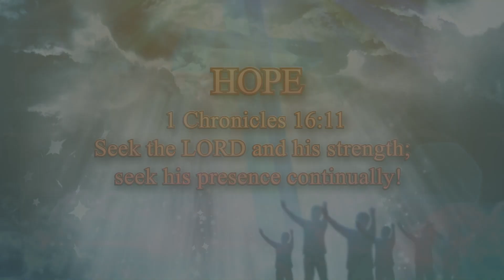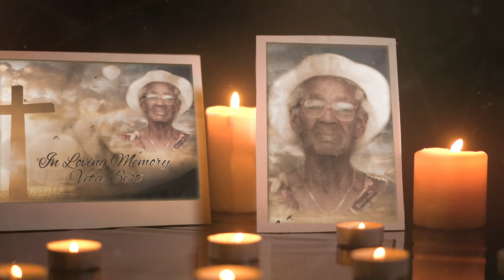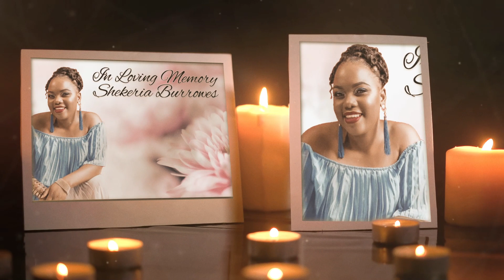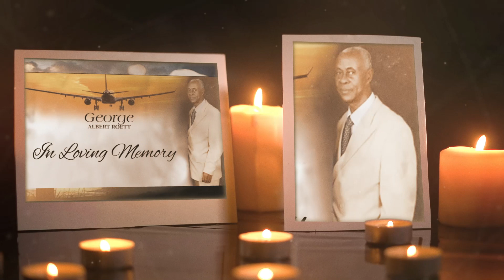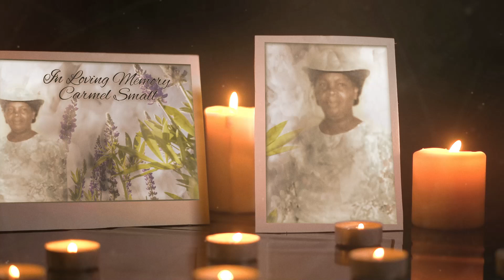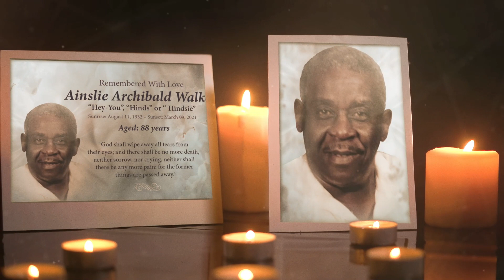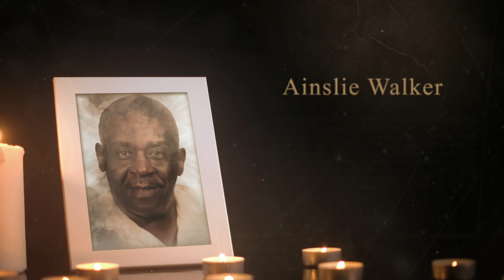In Loving Memory - April 4th 2021